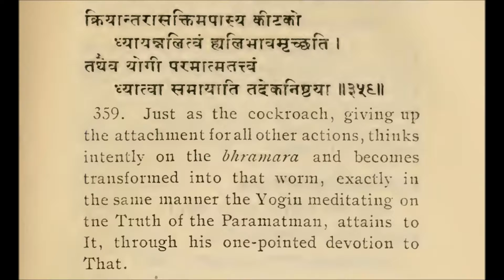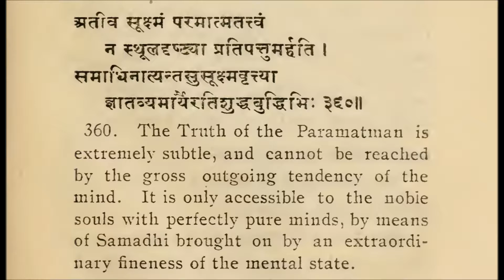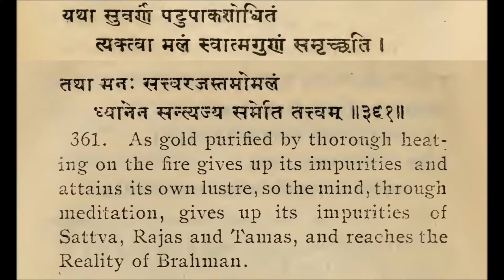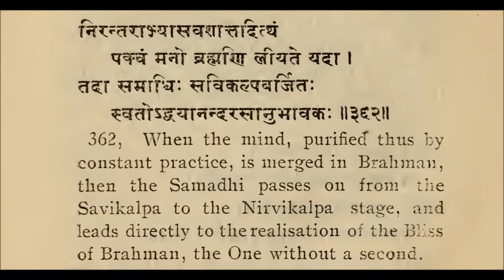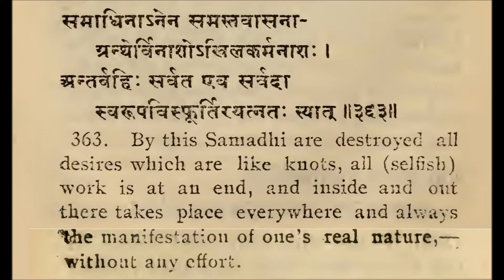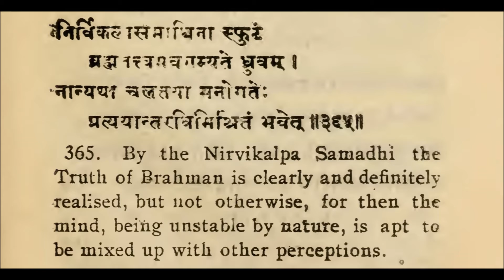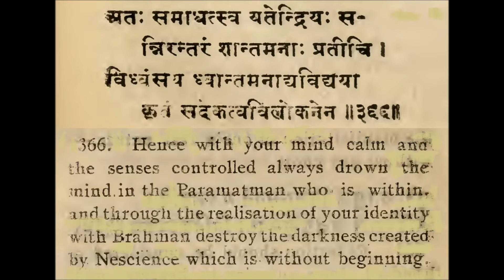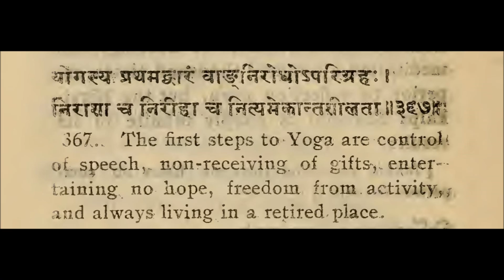The Gem of Wisdom Vivekachudamani 92